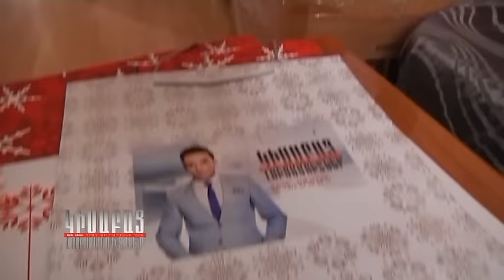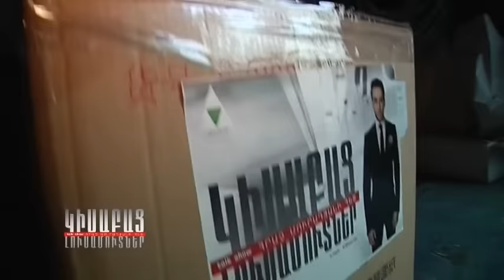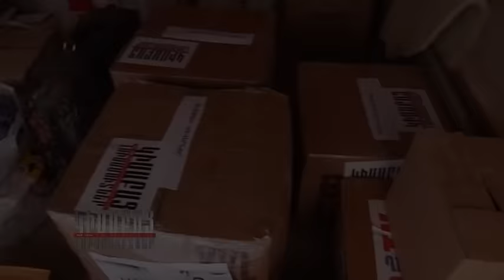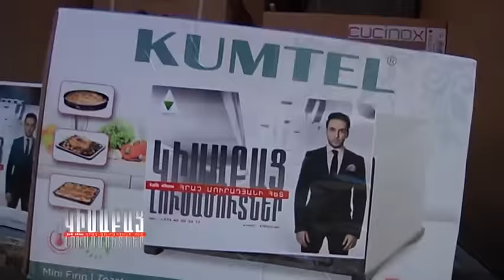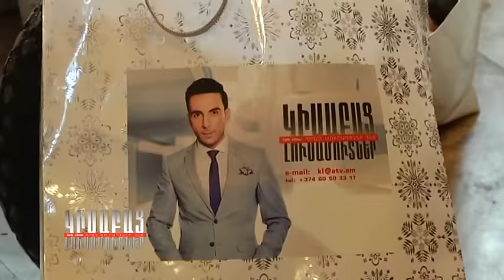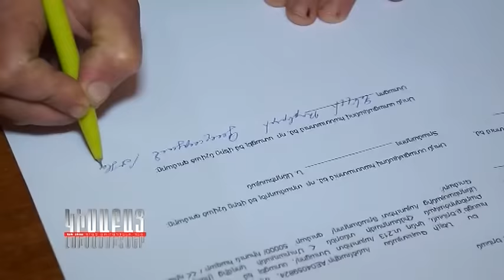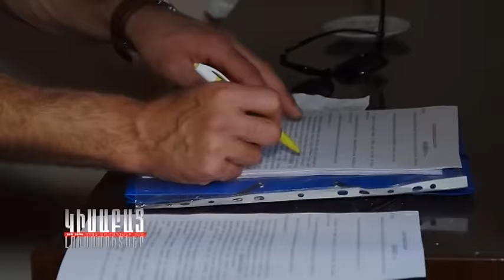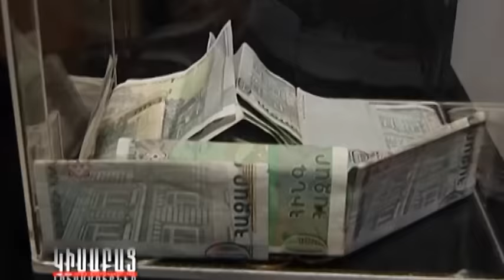Kisabac Lusamutner "Baregortsakan Himnadram"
ԿԻՍԱԲԱՑ ԼՈՒՍԱՄՈՒՏՆԵՐ "ԲԱՐԵԳՈՐԾԱԿԱՆ ՀԻՄՆԱԴՐԱՄ" - Իր ստեղծման առաջին իսկ օրից "Կիսաբաց լուսամուտներ" հիմնադրամին վստահեցին շատերը: Մարդիկ, ովքեր ցանկություն ունեցան կանգնելու մեր հերոսների կողքին, մարդիկ, ովքեր օգնելով ուրիշներին, օգնեցին իրենք իրենց: Մարդիկ, ովքեր չվախեցան մասնակցել ուրիշների վաղվա օրվա կերտմանը: Շնորհակալ ենք, որ մեզ հետ եք. միասին մենք կարող ենք ավելին:  "Կիսաբաց լուսամուտներ"-ը հենց ձեր օգնությամբ է փորձում իրական դարձնել անիրականը ու կանգնել յուրաքանչյուրի կողքին, ով մեր ու ձեր օգնության կարիքն ունի: